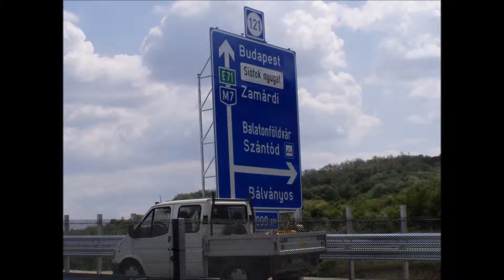Völgyhíd megnyitó 2007 08 04